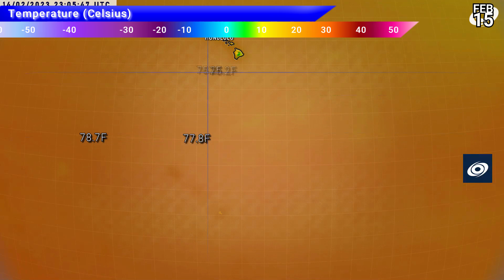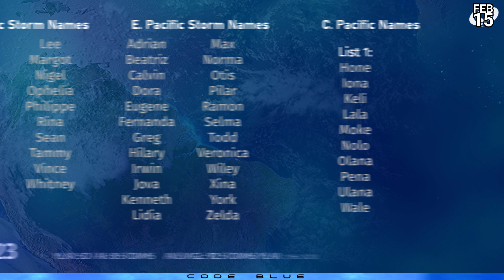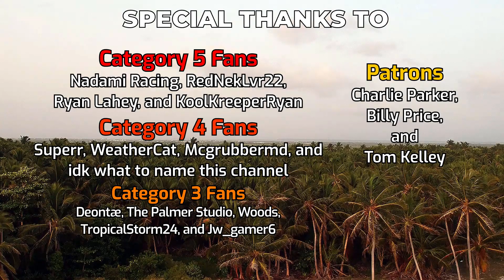Cyclone Freddy ramping up again - February 15, 2023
Cyclone Freddy has already been active for over a week, and is strengthening once more towards Category 4 status this morning. Now located halfway across the Indian Ocean, Freddy is expected to remain at a fairly low latitude and sail westwards towards the Mascarene islands, which are becoming increasingly likely targets for impacts next week. Later, the storm is expected to impact Madagascar and stall in the Mozambique channel, before turning southeastwards and eventually becoming post-tropical in the first days of March. The long term forecast particularly is uncertain, and significant changes are possible as the situation evolves. Currently, Freddy is opening out an eye with a decent eyewall, and is likely to reach Category 4 status soon.

Elsewhere, Dingani and Gabrielle turned post-tropical and are moving out to sea in the higher latitudes towards Antarctica.
Meanwhile, an area of interest in the Gulf of Carpentaria is expected to deliver large amounts of rainfall to the Cape York Peninsula and around the Cairns region this week, with up to 700mm possible in some locations. The chances of development into a tropical cyclone are falling, but may still occur briefly in the 2-3 days it has before moving inland.